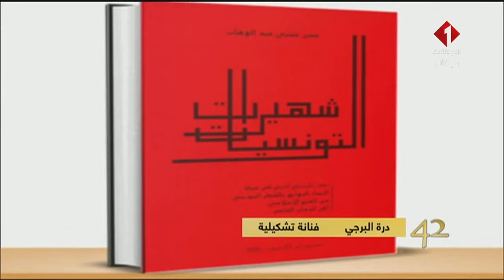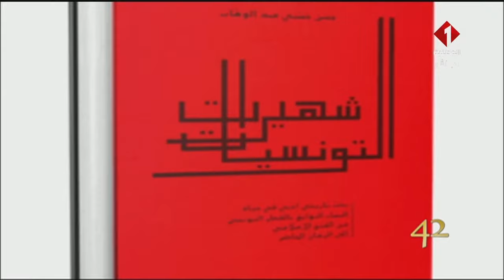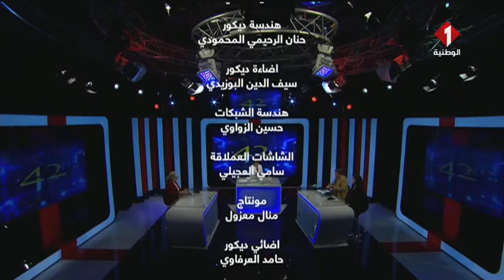برنامج 42 ليوم 08 - 04 - 2021